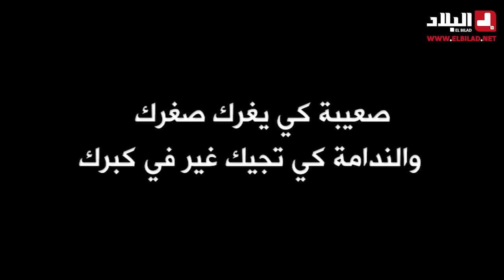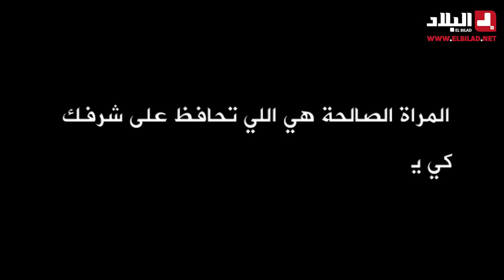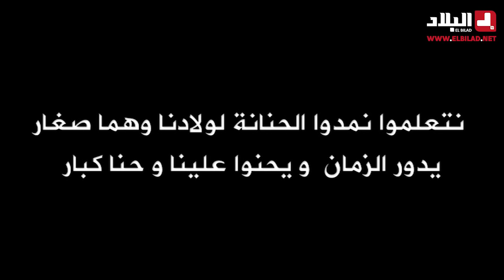برنامج فيك حكاية وحكايات ..راجلها السكران حقرها وضيع ولادوا..شوفو كيفاش خلاصت عليه؟!